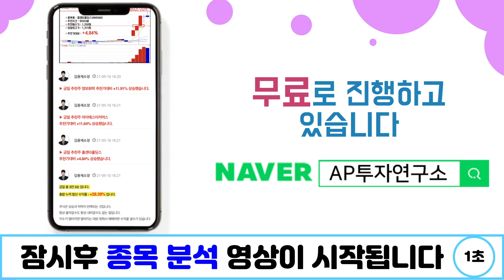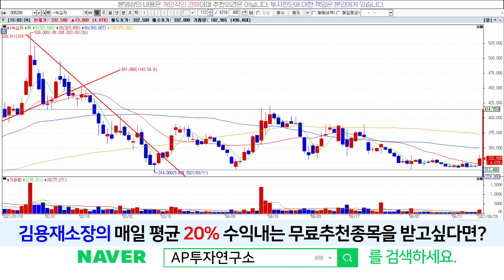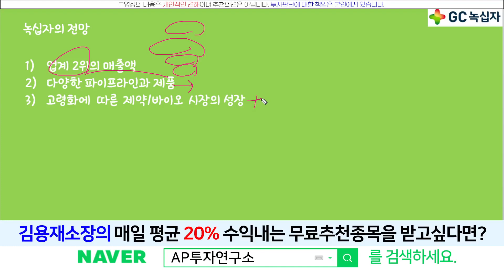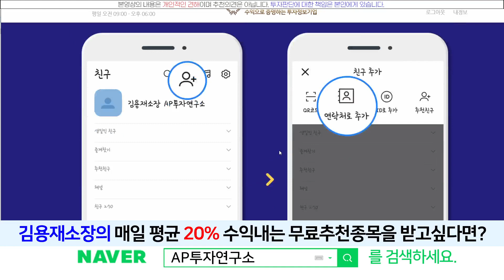녹십자(006280) - 신뢰할 수 있는 든든한 회사